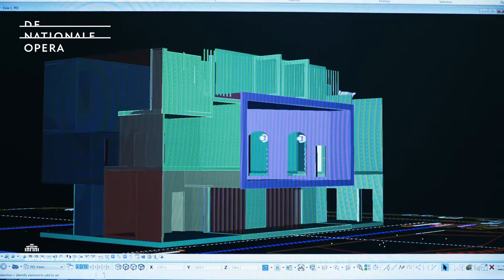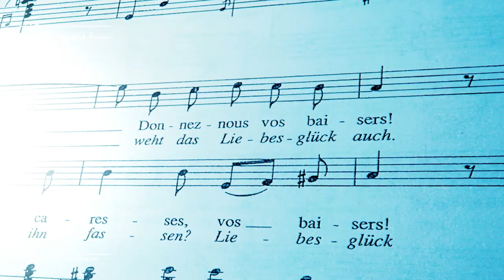Van ontwerp tot imposant decor! Achter de schermen van Les contes d'Hoffmann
LES CONTES D'HOFFMANN
Les contes d’Hoffmann is een ‘opéra fantastique’ waarin de romantische dichter Hoffmann in een dronkemansroes de belangrijke vrouwen uit zijn leven bovenhaalt. Werkelijkheid en fantasie lopen in dit meesterwerk in elkaar over.

LES CONTES D'HOFFMANN, Opéra in five acts by Jacques Offenbach.
Libretto by Jules Barbier
Based on the play by Jules Barbier and Michel Carré
Edited by Michael Kaye and Jean-Christophe Keck

Nationale Opera & Ballet creëert, produceert en presenteert zowel traditionele als vernieuwende opera-en balletproducties van topkwaliteit.